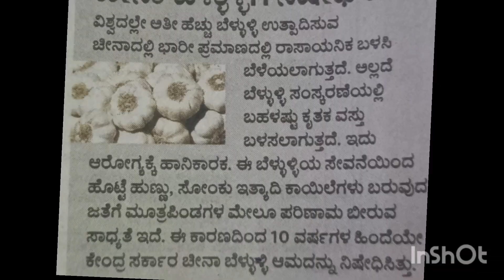Post Office Job Vacancy Central Government Job | Illegal Garlic From CHINA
In this video we are going to explain about job vacancies in Central government in post office in of Bangalore it's a permanent Central Government job and anybody can apply we are also sharing newses on illegally illegal imported garlic from China which are harmful for health spreading awareness for a healthy life
ಪ್ರತಿ ತಿಂಗಳು 3000 ಸಿಗುತ್ತೆ 👆ಮೋದಿ ಹೊಸ ಯೋಜನೆ! ಪೋಸ್ಟ್ ಆಫೀಸ್ ಅಲ್ಲಿ ಅಕೌಂಟ್ ಓಪನ್ ಮಾಡಿ ಸಾಕು